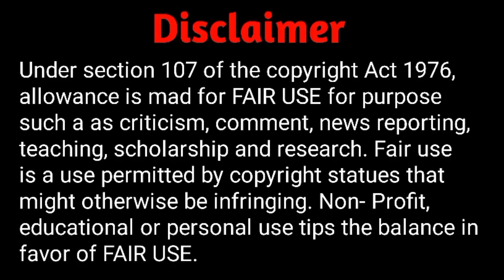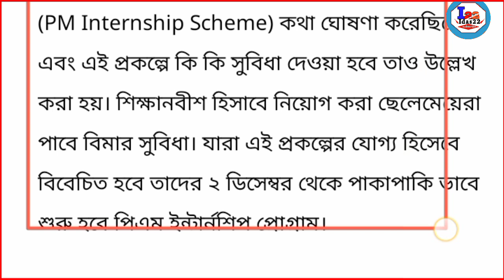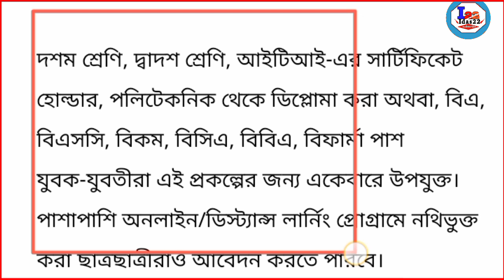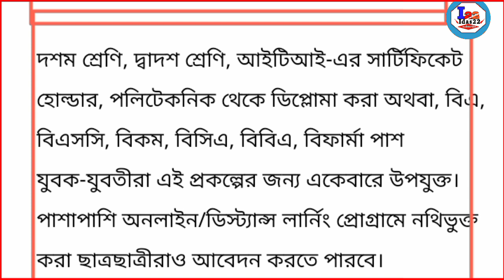PM internship scheme 2024 | PM internship Eligibility | PM internship কী কী যোগ্যতা লাগবে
About this video:-prime minister internship program eligibility criteria pm internship scheme online Apply PM internship Yojana eligibility

Your Quriy:-
pm internship yojana 2024
pm internship 2024
pm internship scheme 2024 apply online
pm internship program 2024
how to join pm internship scheme 2024
pm internship scheme 2024 application for
pm internship yojana kya hai
internship scheme 2024
pm internship,pm internship scheme kya hai
pm internship program 2024 apply online
internship scheme
pm internship scheme how to apply
pm internship scheme eligibility
Prime minister internship program
পিএম ইন্টার্নশীপ আবেদন কি কি লাগবে
পিএম ইন্টার্নশীপ